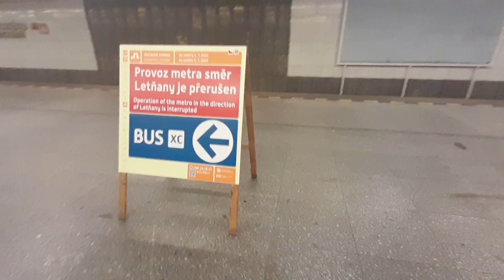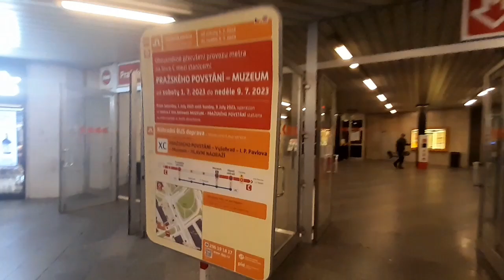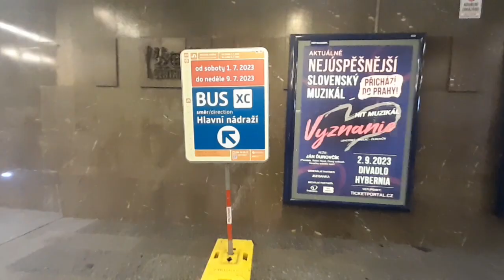Výluka na lince C [6.7 2023]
výluka metra trvala od 1.7 do 9.7 2023